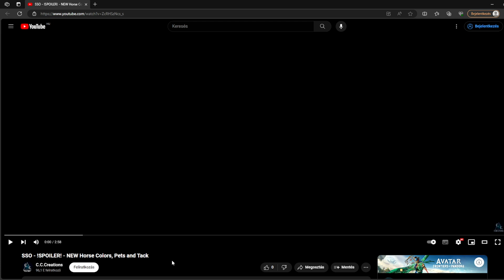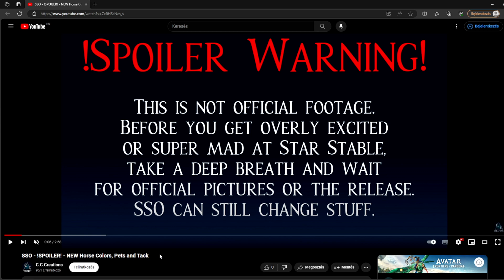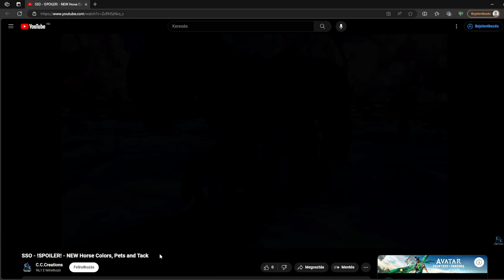2 ÚJ LÓ DECEMBERBEN ???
Sziasztok!
2 Új ló szín érkezik 2 közkedvelt lófajtából jorvikra decemberben! Nektek hogy tetszenek ? 👀

🦋 Néhány alap kérdés 🦋
✩Milyen játékkal játszok a csatornán ? ✩

✩Melyik szerveren játszok ? ✩
-HD (Hazy Desert)